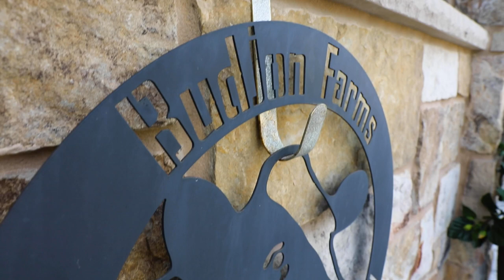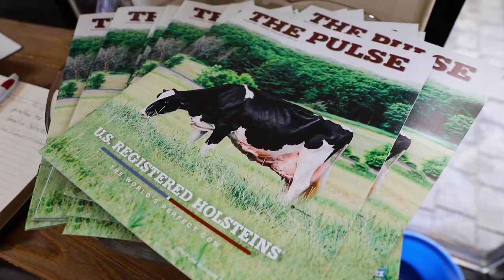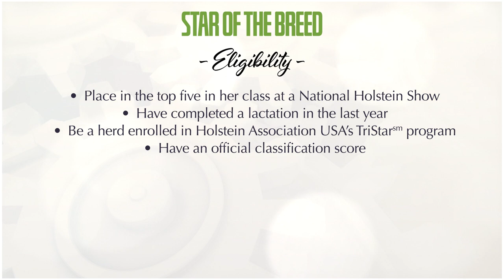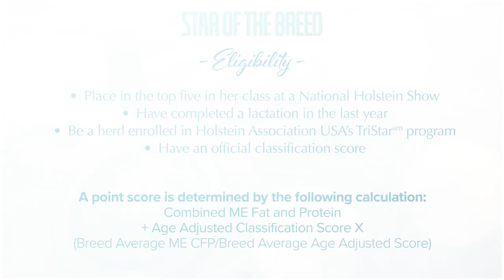Star of the Breed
Blondin Goldwyn Subliminal-ETS EX-97 4E is the 2021 Star of the Breed. Subliminal is owned by Budjon Farms and Peter and Lyn Vail. This recognition is given annually to one Registered Holstein cow that exemplifies outstanding production combined with exception type.